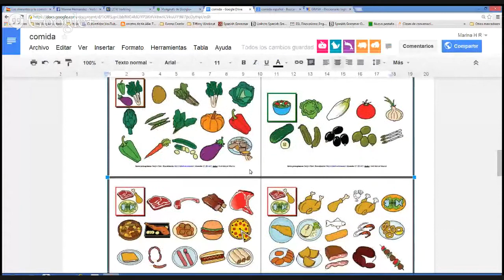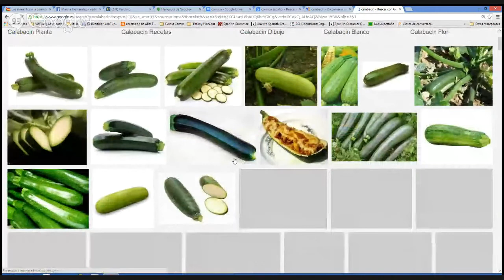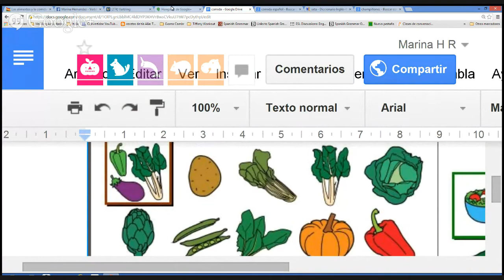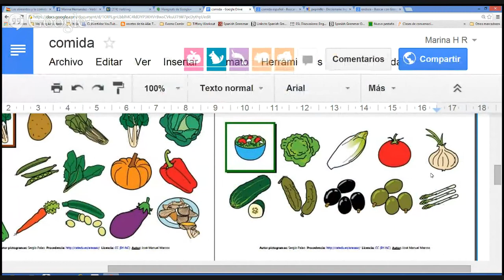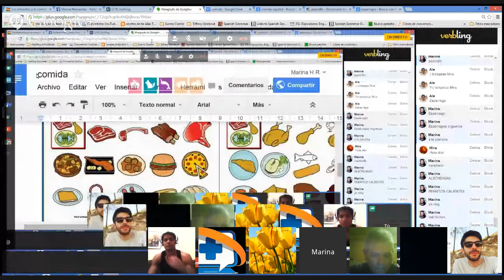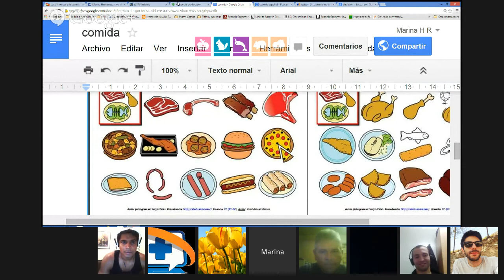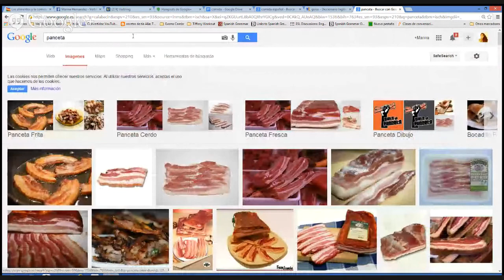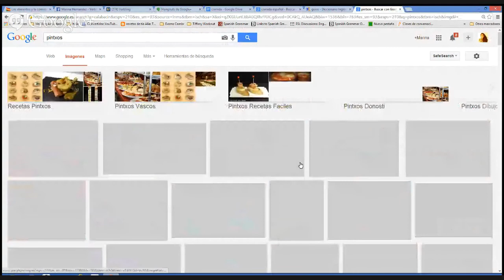Spanish with MARINA - Food Vocabulary